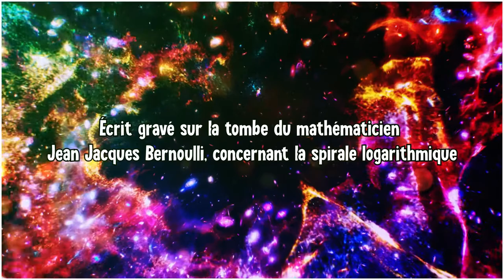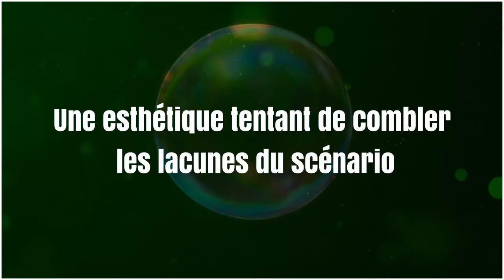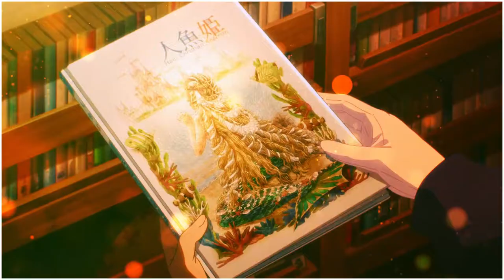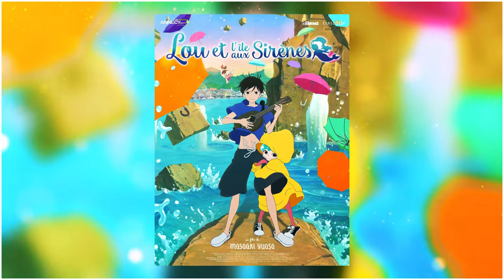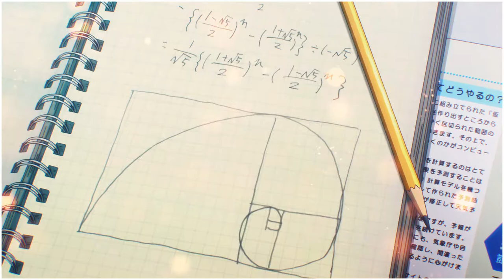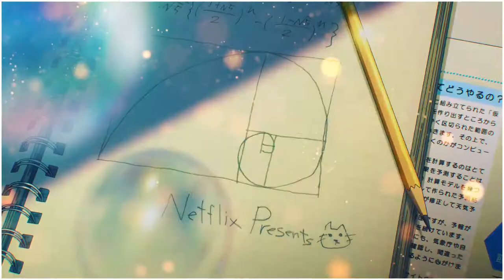Bubble : Flop ou Meilleur Film D'animation de 2022 ?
Bienvenue sur Manga Alliance ! Dans cette vidéo, nous analysons le film d'animation Bubble. Produit par Wit Studio et diffusé sur Netflix. Ce long métrage suit les aventures de jeunes adolescents, notamment Hibiki et Uta, dans un Tokyo postapocalyptique submergé par d'innombrables bulles. Ils sont adeptes d’un nouveau sport de l’extrême : le Battlekour, à mi-chemin entre la bagarre de rue et le parkour.

Une véritable équipe de choc a été réunie pour donner vie au projet Bubble : le réalisateur Tetsuro Araki (L’Attaque des Titans, Death Note, Highschool of the dead, Guilty Crown, Aoi Bungaku), le scénariste Gen Urobuchi (Fate/Zero, Mahou Shoujo Madoka Magica, Aldnoah.Zero, Suisei no Gargantia, Phantom requiem for the phantom), le compositeur Hiroyuki Sawano (Shingeki no Kyojin, Aldnoah.Zero, Gundam Unicorn, Guilty Crown, Kill la Kill, Promare) ainsi que Takeshi Obata au chara-design (dessinateur des manga Death Note, Bakuman, HIkaru no go, Platinum End, All you need is kill, Aoi Bungaku).

Nous verrons les points forts et faibles du film, sa conception, son rapport au conte de la petite sirène ainsi que notre explication/interprétation de la fin et sa signification (notamment au travers du symbole de la spirale logarithmique).

MONTAGE : SensweY
VOIX : Gru
SCRIPT : SpooN

•● TIMECODE ●•
00:58 - Introduction
03:08 - Une esthétique tentant de combler les lacunes du scénario
07:59 - Le conte de "La petite sirène"
10:42 - Explication de la fin
14:18 - Conclusion